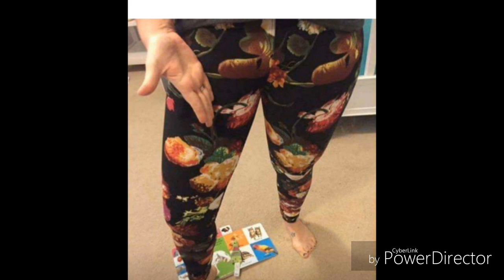নোংরা কিছু জামার ডিজাইন দেখুন আর হাসুন